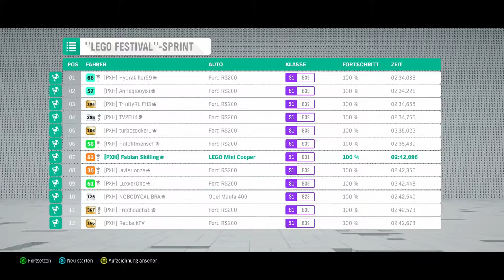Lego Speed Champions #01 - Für Lego ist man nie zu alt - Let's Play Forza Horizon 4